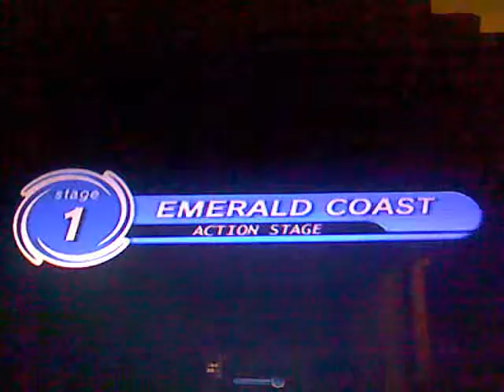Sonic Adventure DX Walkthrough [Sonics Story] Part 1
Start sonics story